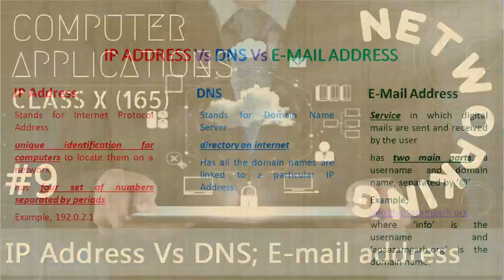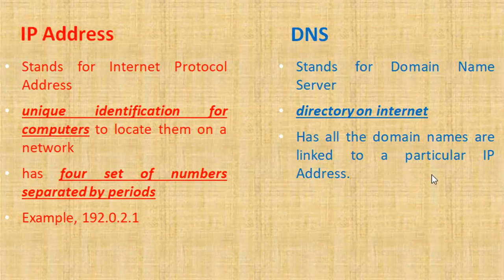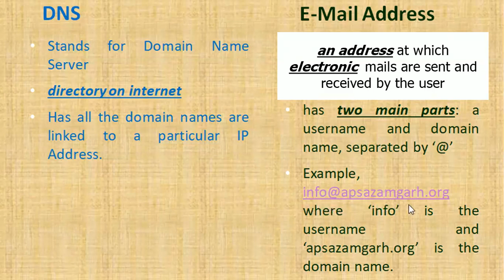IP Address Vs DNS; E mail address | NETWORKING | Class X CBSE | Computer Applications 165